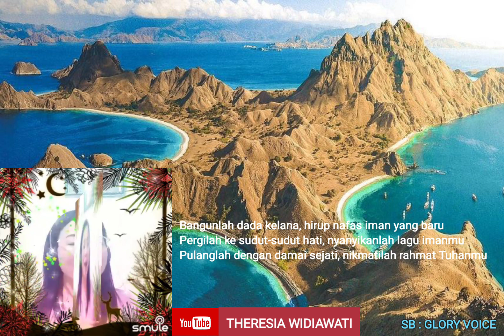Nafas Iman~Madah Bakti 308